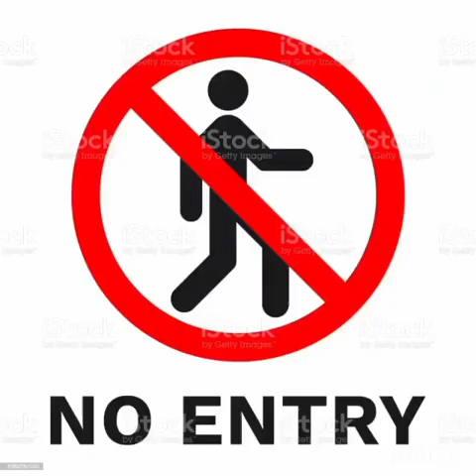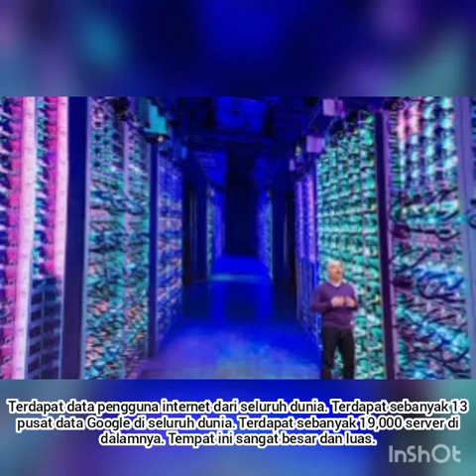5 tempat paling terlarang dalam dunia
Prithevan A/L Thiagu